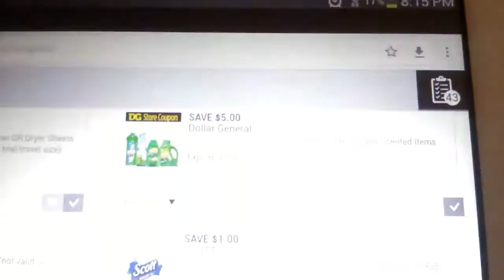Couponing At Dollar General// Let's Get Some Cheap Gain// It's Back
Couponing At Dollar General// Let's Get Some Cheap Gain// It's Back. Happy Couponing From My home To Yours.